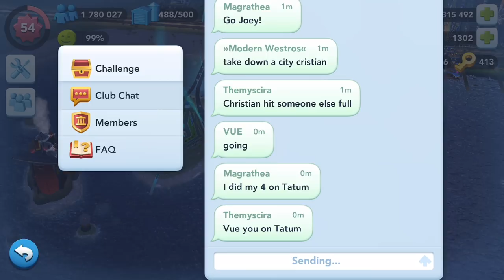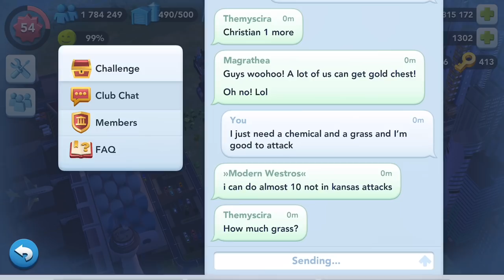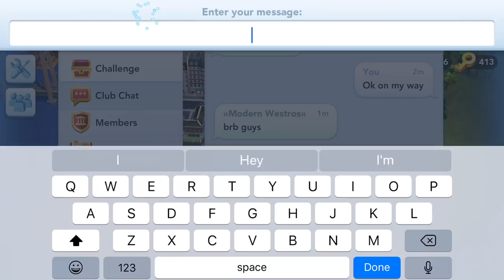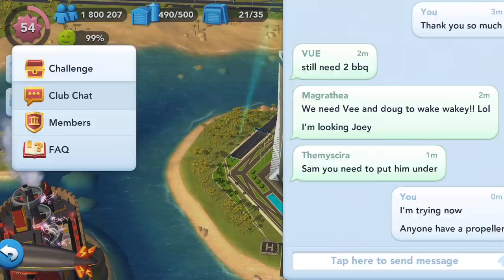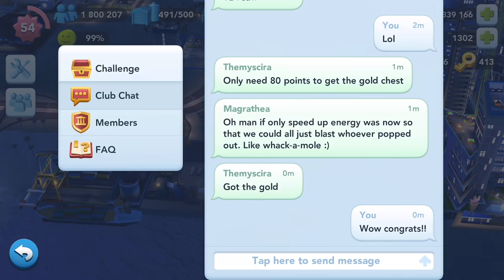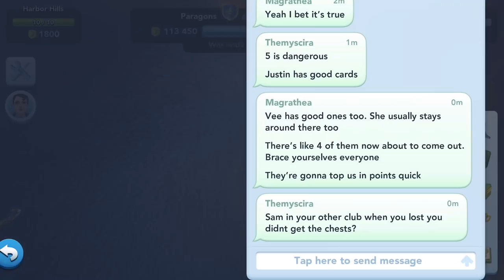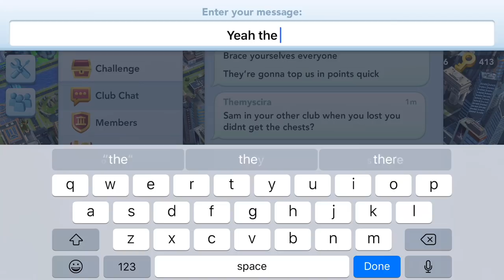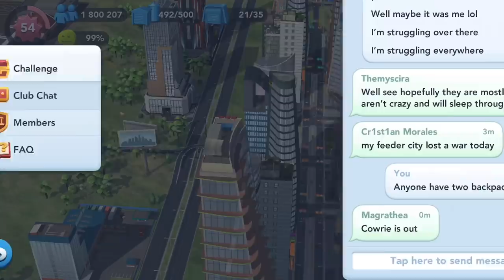Simcity Build It Ep. 84: UNDER ATTACK! EPIC CLUB WAR IN PROGRESS!!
GameCenter Gamertag: Domestic Goddess 4
Xbox One: SpryYew
Origin ID: SamGibbyB